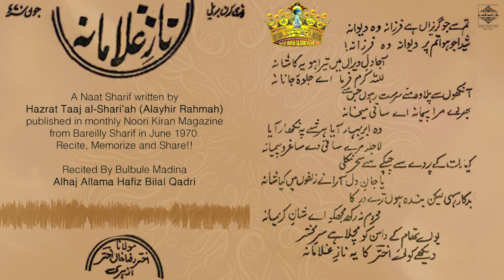Tum Se Jo Gureza Hai Kalam e Taajushshriah By Hafiz Bilal Qadri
A Naat Sharif written by Hazrat Taaj al-Shari’ah (Alayhir Rahmah) published in monthly Noori Kiran Magazine from Bareilly Sharif in June 1970. Recite, Memorize and Share!!

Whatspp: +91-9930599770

Here Is Recording Equipment's:
POP Filter
Cheapest Interface